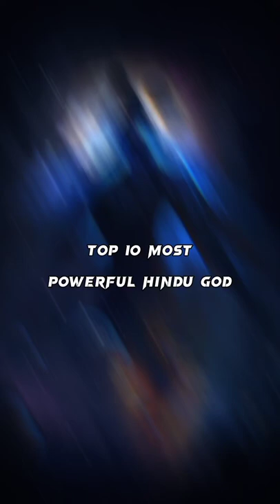Top 10 most powerful hindu gods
Top 5 most powerful hindu gods
Top 15 most powerful hindu gods
most powerful hindu gods
kattar Hindu status
power of Hindu status
power of islaam status
power of muslim status
kattar muslim status
kattar Hindu
Hindu status